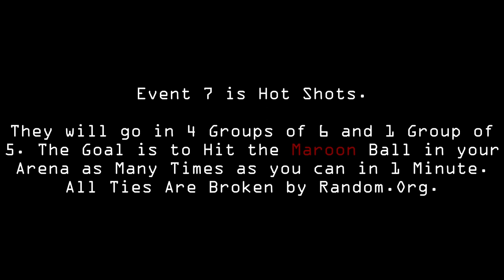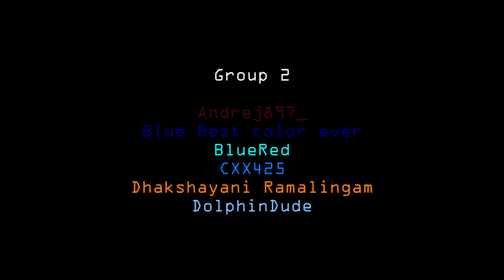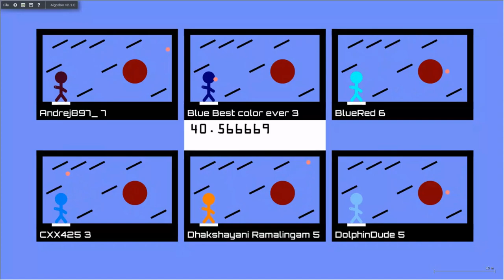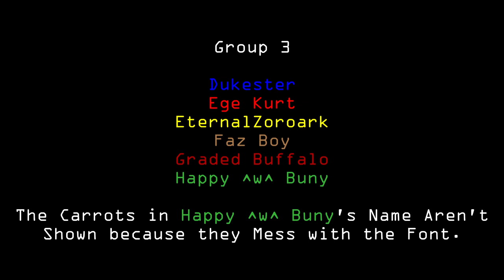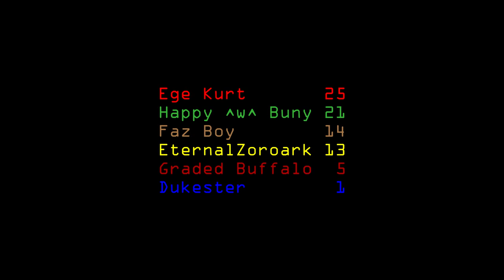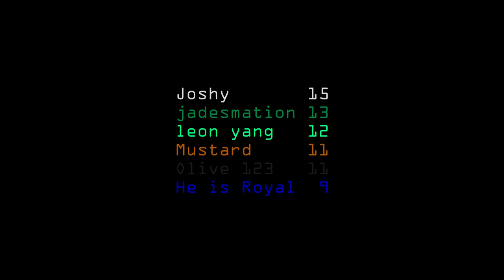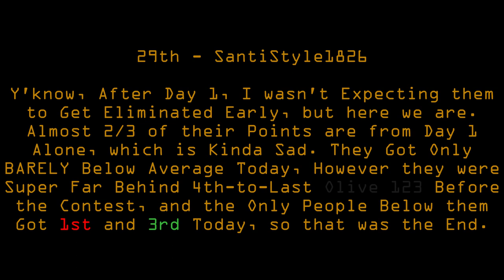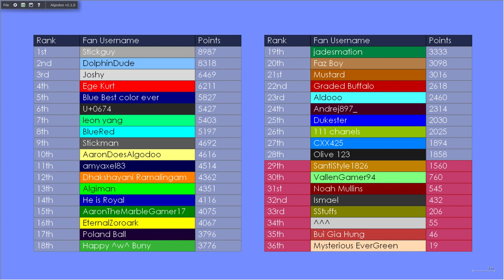Fan Algotriacontathlon Day 7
I didn't Upload this Earlier because I Stopped Working on this at Around 1;46 A.M. because I had been Awake for 19 Hours at that Time and I couldn't Take it Anymore. I wanted to Wake Up at 8 A.M. to Continue but Instead I Got Up at 11;30 A.M., and I had Only Gotten Up to Group 2's Recording.